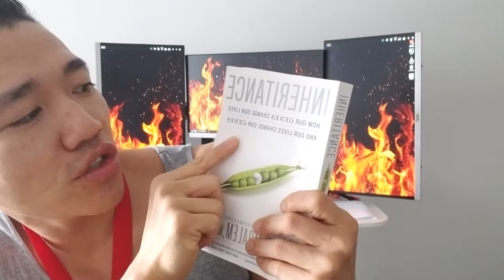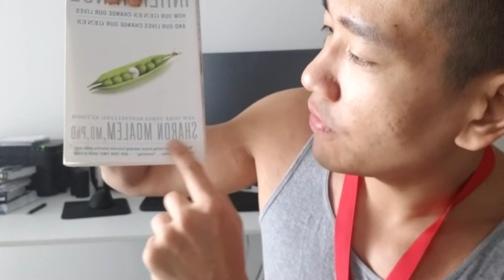Chronological Age Vs Biological Age